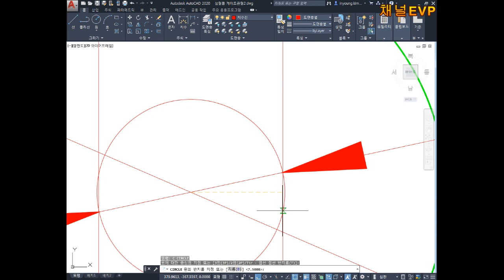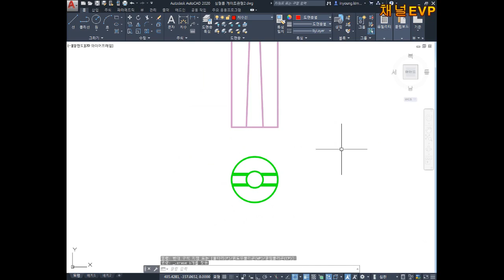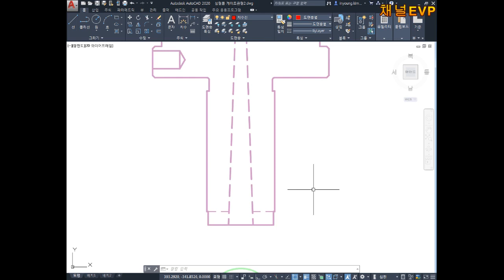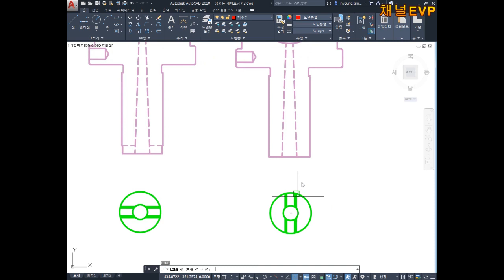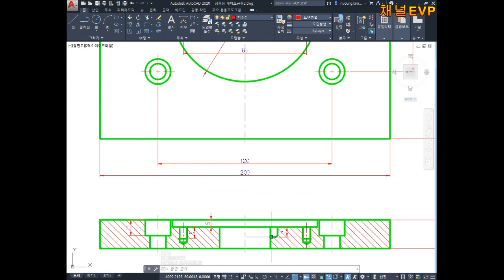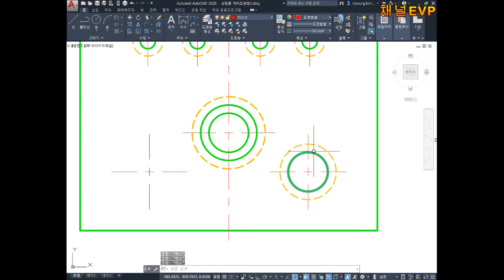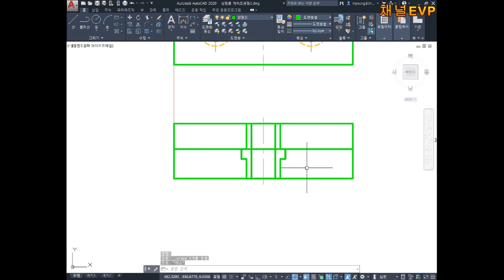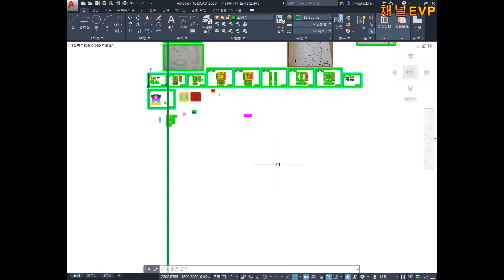사출금형 2D 기초설계 42부 채널EVP